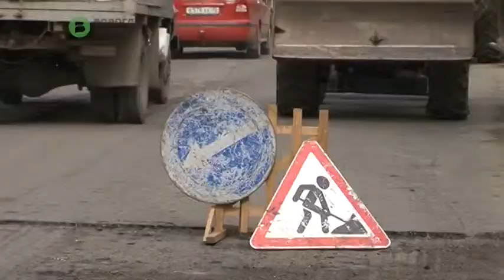Масштабные работы по ремонту дорог идут в селе Молочное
25 человек ежедневно в усиленном режиме работают на ремонте улицы Парковой в селе Молочное. По проекту завершить ремонт строители должны в конце ноября. Но закончить работы бригада планирует раньше запланированного срока.